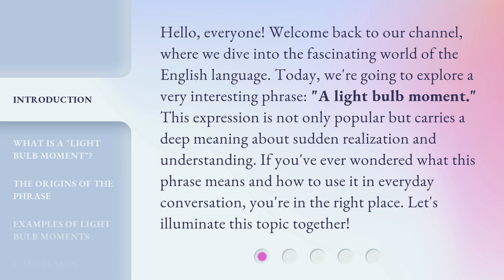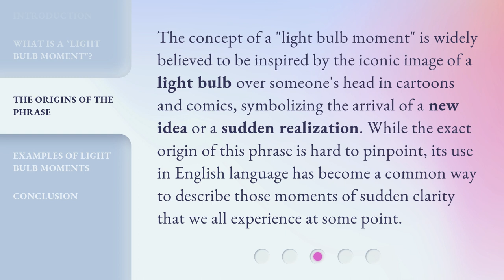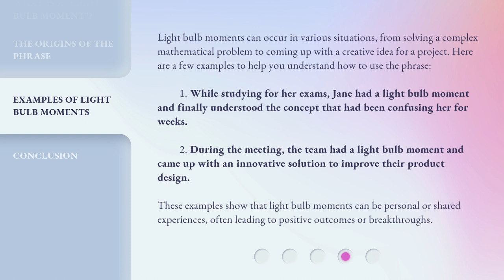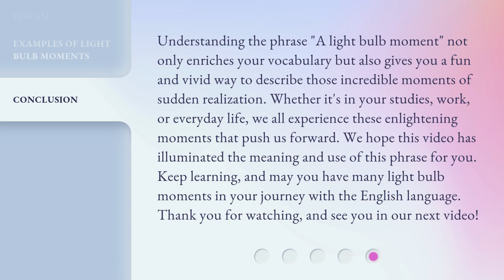Discovering Your "Light Bulb Moment": Unveiling Moments of Sudden Clarity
Unveiling Your Light Bulb Moment: Discover Sudden Clarity • Unlock the secrets to finding your 'aha' moment in this enlightening video. Watch as sudden clarity unfolds before your eyes and discover how to harness your own light bulb moment.

00:00 • Introduction - Discovering Your "Light Bulb Moment": Unveiling Moments of Sudden Clarity
00:41 • What is a "Light Bulb Moment"?
01:18 • The Origins of the Phrase
01:47 • Examples of Light Bulb Moments